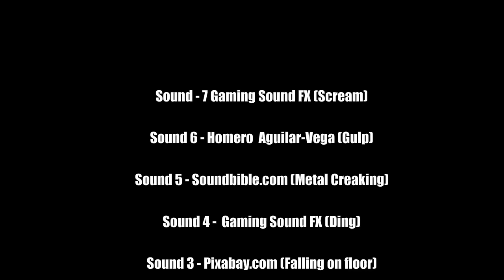Escape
Prisoner escapes a prison.